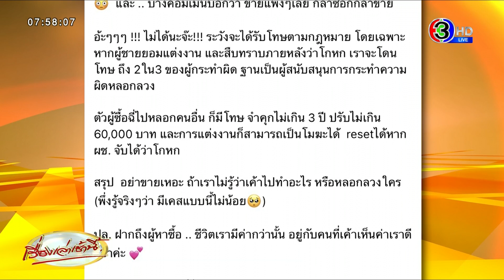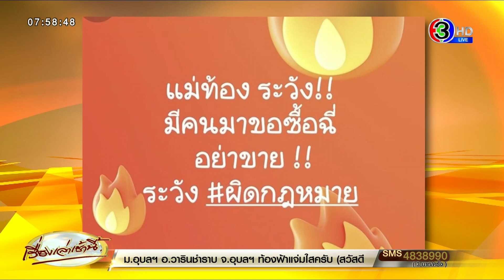หมอแฉเทรนด์ใหม่! สาวขอซื้อฉี่คนท้อง หลอกผู้ชายให้แต่งงานด้วย เตือนผิดทั้งคนซื้อ-คนขาย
กุมารแพทย์แฉ หญิงไทยขอซื้อปัสสาวะคนท้อง ไปโกหกแฟนหนุ่มหลังไปมีหญิงอื่น หวังให้กลับมาแต่งงานด้วย ทั้งที่ไม่ได้ท้อง เตือนอย่าหาทำมีความผิดทั้งคนซื้อและคนขาย

แพทย์หญิงพรนิภา ศรีประเสริฐ หรือ หมอแอม กุมารแพทย์ ได้โพสต์ข้อความในเพจ ‘เรื่องเด็กๆ By หมอแอม’ เกี่ยวกับการซื้อขายฉี่ของคนท้อง โดยระบุว่า

“ห้ะ??? พึ่งรู้ว่ามีงี้ด้วย!! แถมแม่ ๆ เจอกันไม่น้อย เลยขออนุญาตหยิบมาเตือนภัย ต้นโพสต์มาจากโพสต์หนึ่งในกรุ๊ปแม่ ๆ เล่าว่าเจอคน (ไม่รู้จัก) inbox มาบอกว่า ท้องอยู่ใช่ไหม ขอซื้อฉี่ เพื่อไปโกหกแฟน (ผู้ชาย) ว่าท้อง เพราะแฟนมีคนอื่น อยากให้แฟนกลับมาแต่งงานด้วย โดยที่จริง ๆ แล้ว ตัวเองไม่ได้ท้อง ซึ่งในคอมเมนต์มีแม่ ๆไม่น้อยเลยบอกว่าเคยเจอแบบนี้เหมือนกัน และบางคอมเมนต์บอกว่า ขายแพง ๆ เลย กล้าซื้อก็กล้าขาย”

“ไม่ได้นะจ๊ะ!!! ระวังจะได้รับโทษตามกฎหมาย โดยเฉพาะหากผู้ชายยอมแต่งงาน และสืบทราบภายหลังว่าโกหก เราจะโดนโทษถึง 2 ใน 3 ของผู้กระทำผิด ฐานเป็นผู้สนับสนุนการกระทำความผิดหลอกลวง ตัวผู้ซื้อฉี่ไปหลอกคนอื่น ก็มีโทษ จำคุกไม่เกิน 3 ปี ปรับไม่เกิน 60,000 บาท และการแต่งงานก็สามารถเป็นโมฆะได้ reset ได้หากผู้ชายจับได้ว่าโกหก”

สรุปอย่าขายเหอะ ถ้าเราไม่รู้ว่าเขาไปทำอะไร หรือหลอกลวงใคร (พึ่งรู้จริงๆ ว่า มีเคสแบบนี้ไม่น้อย ) ปล.ฝากถึงผู้หาซื้อ ชีวิตเรามีค่ากว่านั้น อยู่กับคนที่เขาเห็นค่าเราดีกว่าค่ะ ปล 2.ผลตรวจครรภ์ก็รวมด้วยนะคะ

หมอแอม ยังแสดงความคิดเห็นเพิ่มเติมด้วยว่า กรณีหลอกถึงขั้นแต่งงานและได้ไปซึ่งทรัพย์สิน เช่น ของหมั้นหรือทรัพย์สินอื่นใดของฝ่ายชาย ฝ่ายชายสามารถฟ้องเพิกถอนการสมรส พร้อมทั้งฟ้องเป็นคดีอาญาข้อหาฉ้อโกงได้ ตามมาตรา 341 ผู้ใดโดยทุจริต หลอกลวงผู้อื่นด้วยการแสดงข้อความอันเป็นเท็จ หรือปกปิดข้อความจริงซึ่งควรบอกให้แจ้ง และโดยการหลอกลวงดังว่านั้นได้ไปซึ่งทรัพย์สินจากผู้ถูกหลอกลวงหรือบุคคลที่สาม หรือทำให้ผู้ถูกหลอกลวงหรือบุคคลที่สาม ทำ ถอน หรือทำลายเอกสารสิทธิ ผู้นั้นกระทำความผิดฐานฉ้อโกง ต้องระวางโทษจำคุกไม่เกินสามปี หรือปรับไม่เกินหกหมื่นบาท หรือทั้งจำทั้งปรับ

ส่วนผู้ขายอาจจะต้องรับผิดฐานเป็นผู้สนับสนุนให้กระทำความผิด ตามประมวลกฎหมายอาญา มาตรา 86 ผู้ใดกระทำด้วยประการใด ๆ อันเป็นการช่วยเหลือ หรือให้ความสะดวกในการที่ผู้อื่นกระทำความผิดก่อนหรือขณะกระทำความผิด แม้ผู้กระทำความผิดจะมิได้รู้ถึงการช่วยเหลือหรือให้ความสะดวกนั้นก็ตาม ผู้นั้นเป็นผู้สนับสนุนการกระทำความผิด ต้องระวางโทษสองในสามส่วนของโทษที่กำหนดไว้สำหรับความผิดที่สนับสนุนนั้น